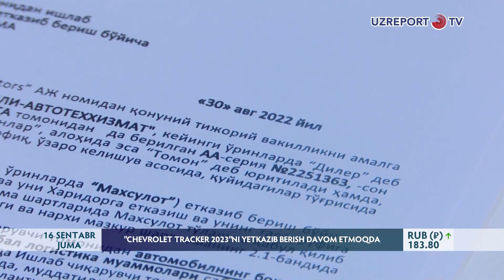Chevrolet Tracker 2023 ni yetkazib berish davom etmoqda